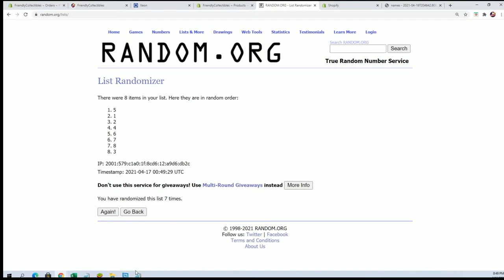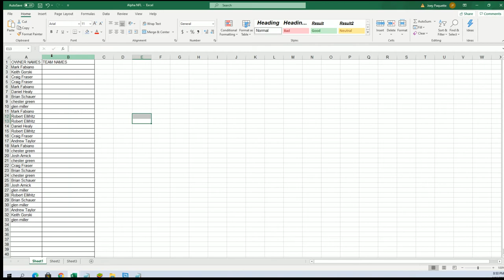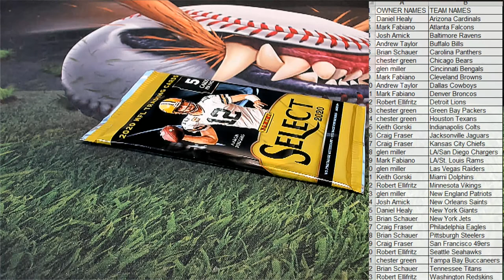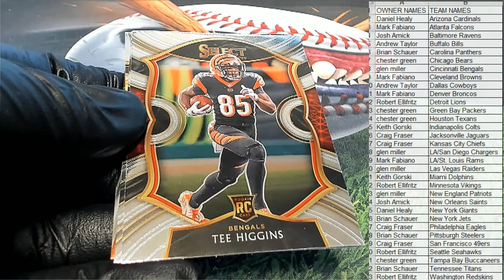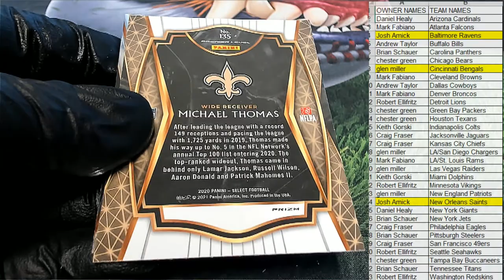2020 Panini Select Football ID 20SELECTFB225